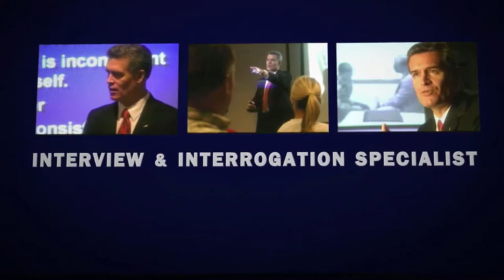The Emotion Behavior Dominant Interview| Tip #95 of 101 Interviewing and Interrogation Tips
Interviewing Tips #95 Emotion Behavior Dominant Interview strategy & tactics.  Get the most information and better compliance from emotion behavior dominant type subjects.  Highly successful interviewers understand the unique behavior type of the subjects they are interviewing.

Learn how and you could be in the top 10% of the world's most successful interviewers and interrogators.  Want to learn more?  Schedule an in-service training program for your agency.  Calls us today

I create Innovative 21st century Interviewing and Interrogation Techniques & Training that meets the demands on 21st century Investigators.

★     The Problem –
You have seen time and time again, highly competent professionals struggle to obtain consistently meaningful information during interviewing and interrogation. The issue often isn’t intelligence or intent. It’s the lack of advanced skill sets.   Check Here for the Learning Tools We have Available

★  My Clients -
    • Government, Intelligence & Military analysts, counter-terrorism specialists and Special Forces trust me to prepare them for the task of getting accurate information using effective interviewing techniques.
    • Local law enforcement agencies use my narrative-based interviewing techniques to assist crime victims and reduce false confessions.
• Private corporations use me to educate their employees on proper interviewing techniques because bottom line - there is a cost to not knowing the truth. Read:" Why Interviewers Don't Know How To Tell If Someone Is Lying."

★  Your Benefits -
    Your investigators will learn to be proficient at conducting professional and ethical interviewing techniques, use methods that insure justice for victims, protect the offenders' rights and delivers critical intelligence information that can save hundreds of lives.

★ Contact Stan if your investigators
    • Have had little or no interviewing and interrogation training,
    • Had interviewing and interrogation training that's seriously flawed / produces poor results,
    • Have a true desire to advance their interviewing and interrogation skills to a superior level,
    • Are exposed to legal liability due to improper interviewing and interrogation techniques.
    The Benefits of hosting training -

★   Why Call? -
    Because you'll benefit from my 30+ yrs experience as an interrogator. My 50,000 + hours as an interviewing and interrogation instructor with a video library of 1200+ inmate interviews. And recognized expert with knowledge of human behavior, speech and body language.

★ Media Coverage
    Known as “The Lie Guy®”, I have appeared on Crime Watch Daily, ABC, CBS, CNN, Fox News, NBC, France Channel One, and Australia Today. I have been profiled twice on National Geographic and was host / technical adviser on National Geographic's "The Science of Interrogation.”